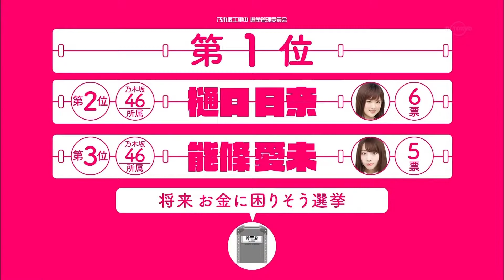与田祐希ちゃんのかわいい動画（２）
与田祐希ちゃんのかわいい姿を紹介しています。